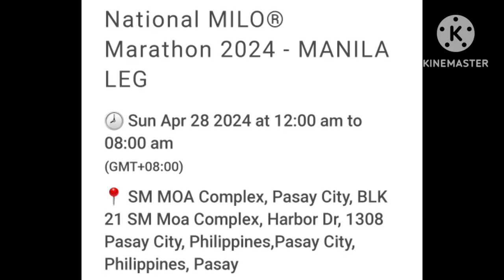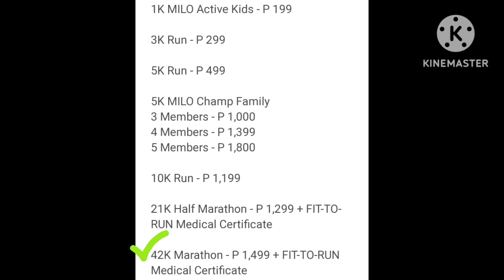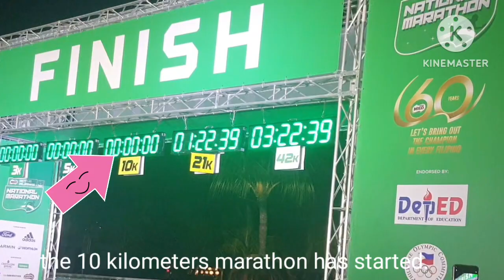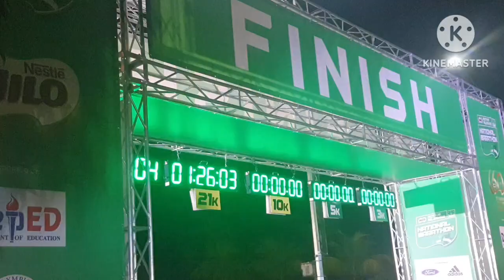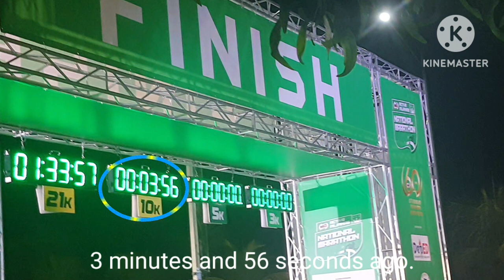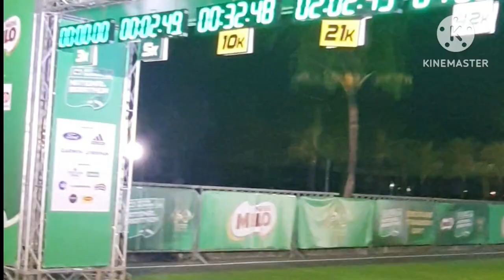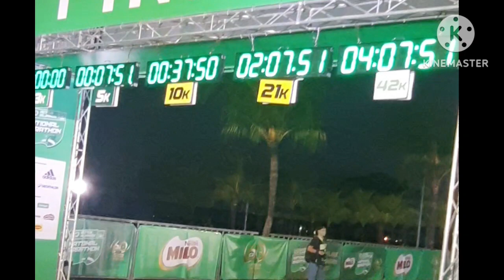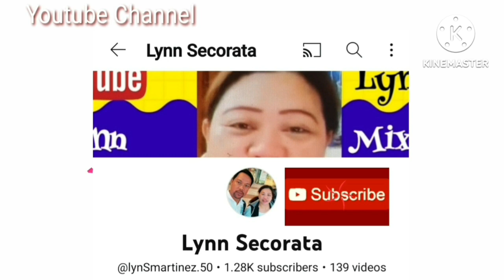(#172) -- Milo National Marathon 2024